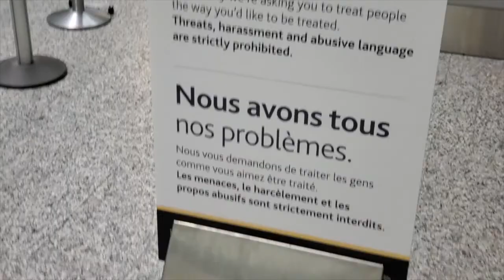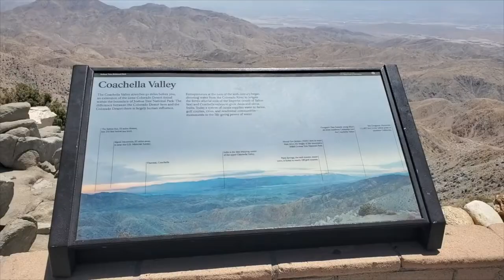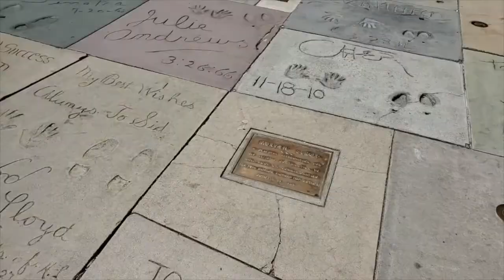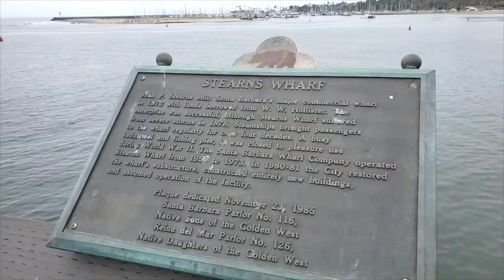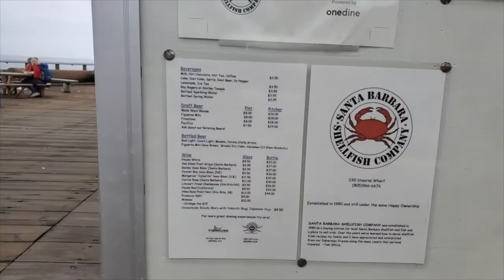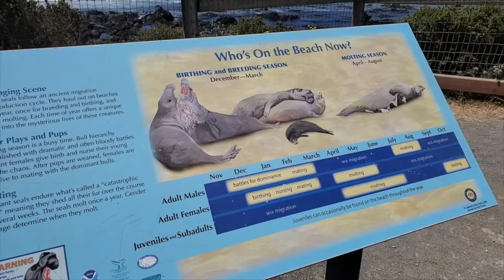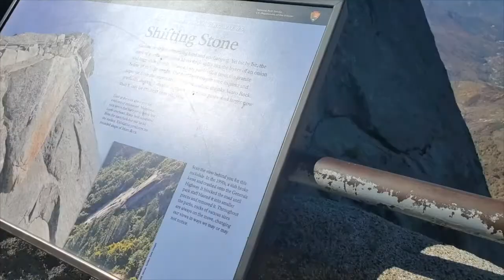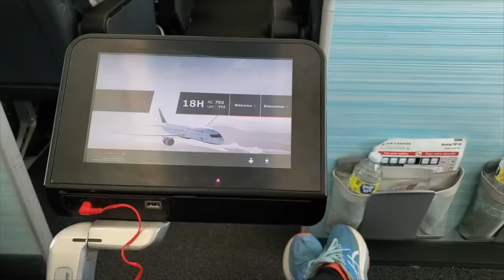CALIFORNIA LOOP ROAD TRIP ITINERARY. 7 GEMS TO CHECK OUT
HERE IS WHY YOU NEED TO VISIT CALIFORNIA! 27 GEMS TO CHECK OUT ON THIS AMAZING LOOP ROAD TRIP FROM LOS ANGELES. (1 week long, but you can turn back at anytime if have less days)

Trip map with the main stops (other than stop 1 and 2 which we did in 1 day) all stops are different days. All of the 27 detailed locations are listed below with Google Maps links:

ALL LOCATIONS:

STOP 1:
Marriott's Desert Springs Villas II

STOP 2:
Salton Sea Visitor Center

STOP 3:
Joshua Tree National Park

Hidden Valley Trail was AMAZING! So was the Skull Rock.

STOP 4:
Pioneertown

STOP 5:
Marilyn Monroe Palm Springs Store

STOP 6:
AirBnB

STOP 7:
Los Angeles
Bus Tour - Starline Tours City Sightseeing - got passes for all 3 lines but only did 2 lines (only 1 day, not enough time for all 3)

Taco place we ate at near Santa Monica Pier -
Blue Plate Taco

STOP 8:
Santa Monica Pier
Slept at Hotel Carmel, very small but clean and good priced for its central Santa Monica Pier location.

STOP 9:
Malibu Pier

STOP 10:
Pier Santa Barbara

STOP 11:
Solvang (City)

STOP 12:
Copenhagen Sausage Garden

Solvang Restaurant
Make SURE to get their - Danish Æbleskiver (sweet dough balls with raspberry jam on top)

STOP 13:
Kristin's Point of Hope

STOP 14:
Madonna Inn

STOP 15:
Bubblegum Alley

STOP 16:
Terrace Hill Open Space - Hike path, pretty steep upwards but amazing view. Park and start the path form Rachel St.

STOP 17:
Bruce Munro: Light at Sen­so­rio - Amazing night show - must book tickets in advance

Sleept at Sands Inn & Suites, good motel well located.

STOP 18:
Morro Bay
Frankie and Lola's Front Street Cafe

STOP 19:
Friends Of The Elephant Seal Visitor Center and Gift Shop

STOP 20:
Nepenthe

STOP 21:
Keyhole Arch at Pfeiffer Beach

STOP 22:
Bixby Creek Bridge

STOP 23:
Should have been:
Make sure to pre book your entry far far in advance!

STOP 24:
AirBnB: Sequoia Foothills Ranch, Exeter, California

STOP 25:
Sequoia & Kings Canyon National Parks

STOP 26:
Moro Rock Trail

STOP 27:
AirBnb: Mountain Views in Simi Valley, near LA